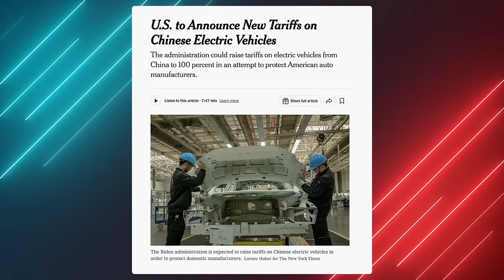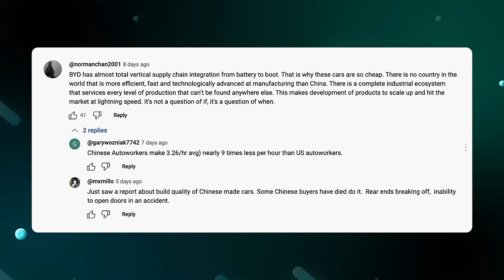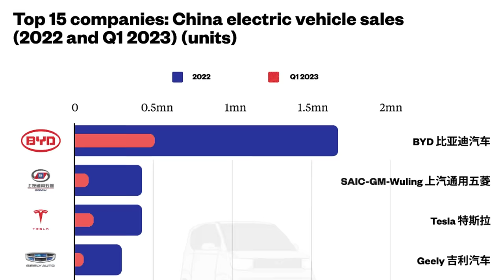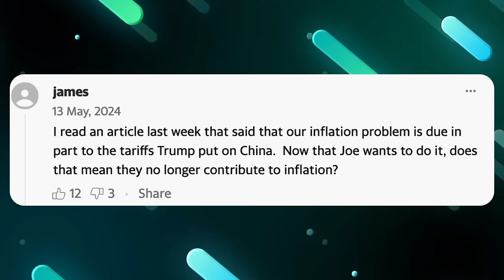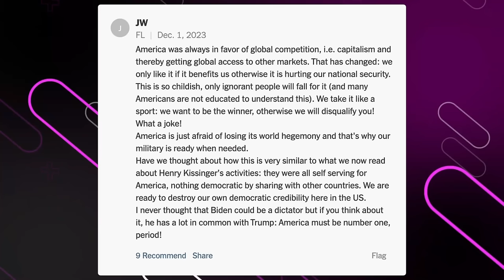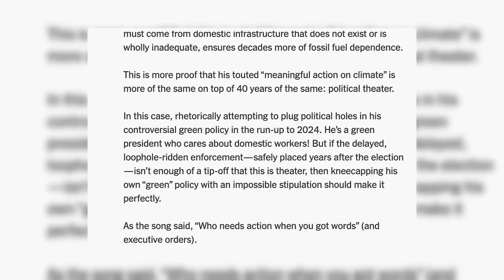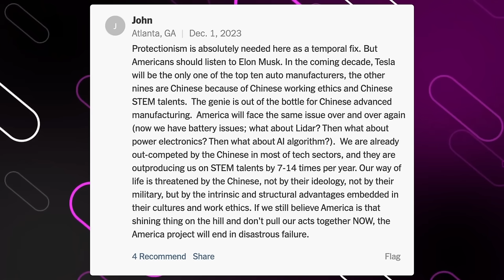CHINESE EV's Would Takeover the Game BUT...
The BYD Seagull is $10k.

Follow us for more personal content!